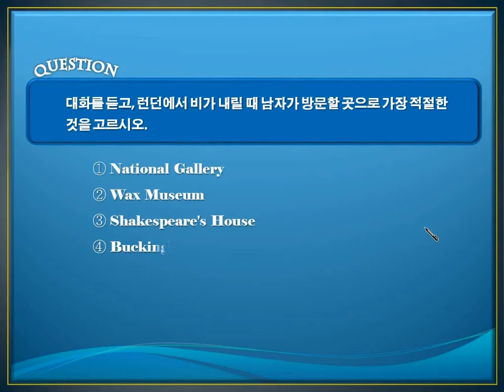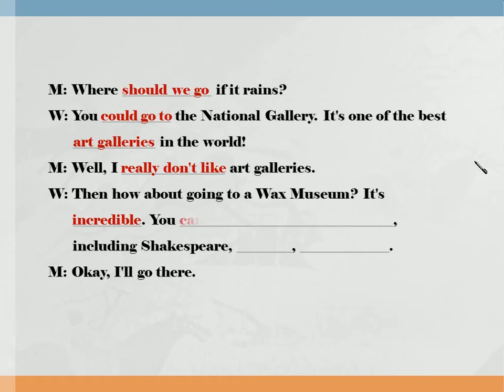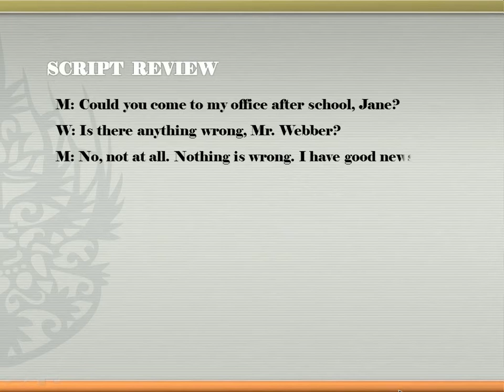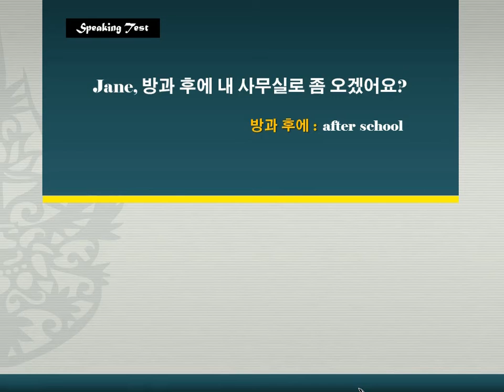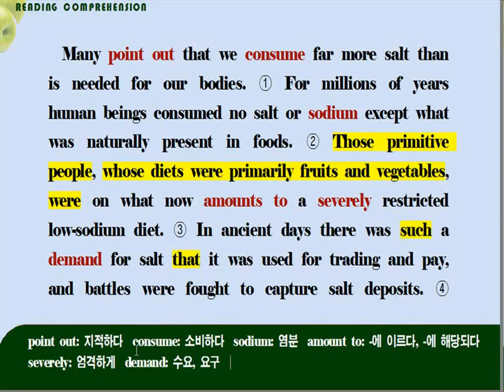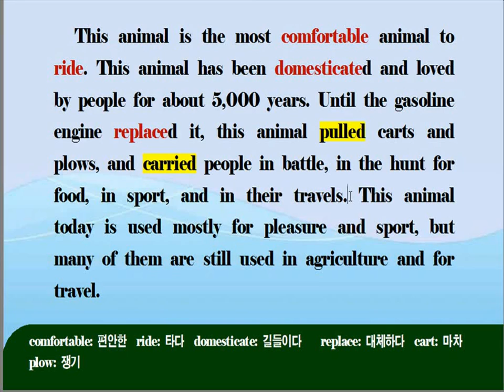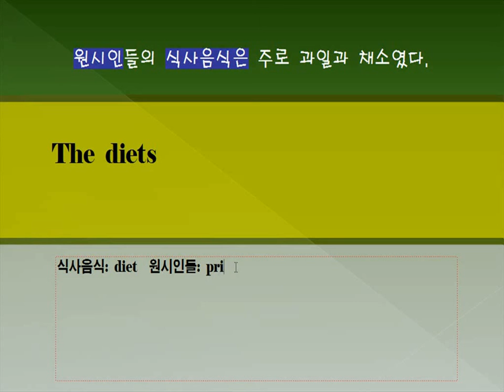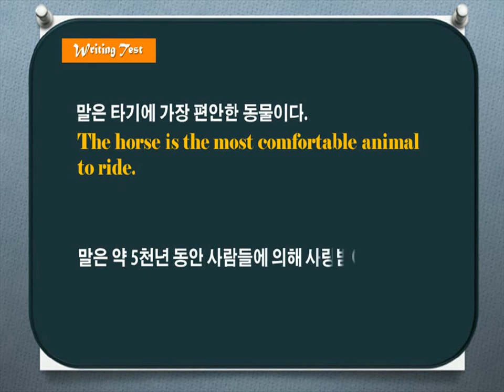[중3 영어 중등고급] Step-4 6차시